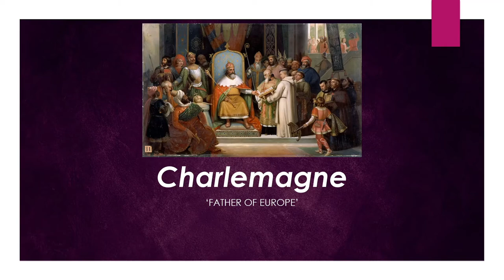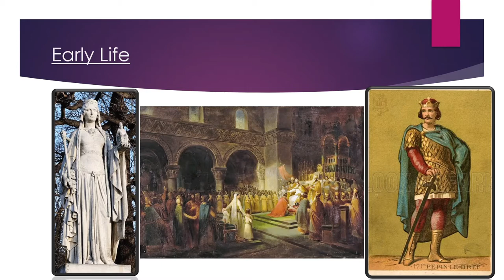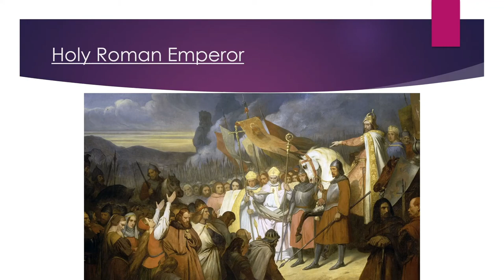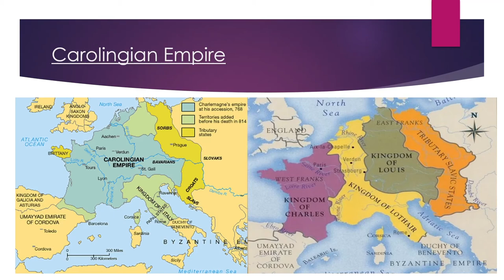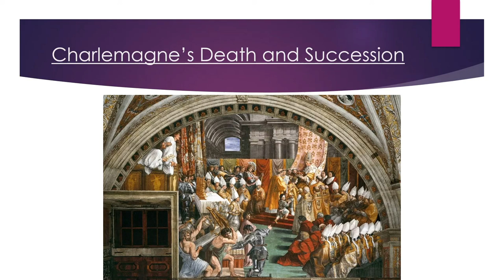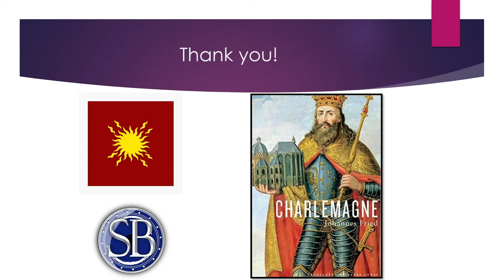Charlemagne: 'Father of Europe'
Hello and Welcome! Today on December 5th, Charles the Great was crowned sole king of the Franks. Today we will discuss Charlemagne, a little bit of background, and a bit about his reign. Sit back, relax, and enjoy your weekly dose of history!
Further Reading:
'Charlemagne' by Johannes Fried (I highly recommend this book and own a copy myself)